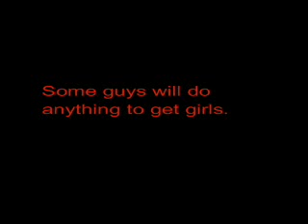Trailer - Manna for the Damned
Some guys will do anything to get girls. A zomedy...